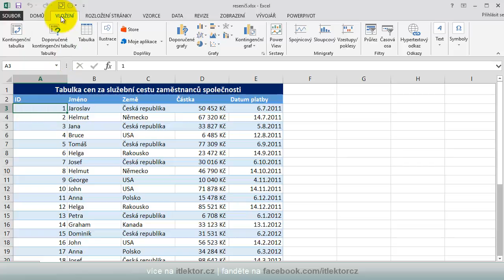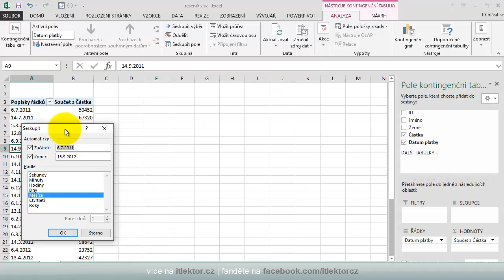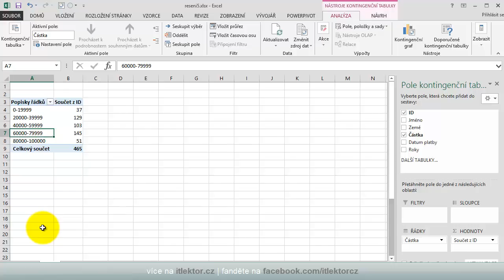#45 - Jak na kontingenčky 5. díl - Seskupování hodnot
Pátý díl videoseriálu Jak na kontingenčky vám ukáže možnosti seskupování hodnot podle datumů nebo číselných intervalů.